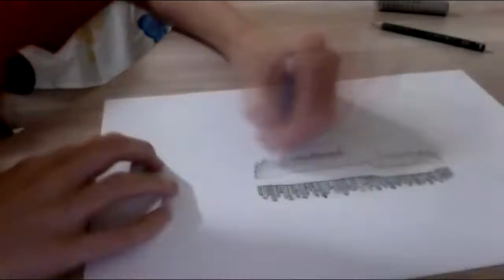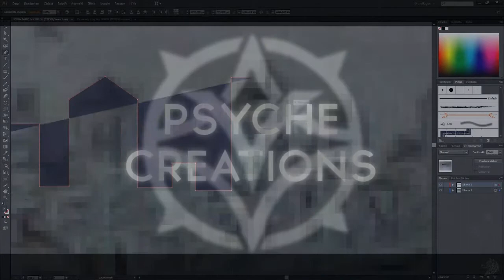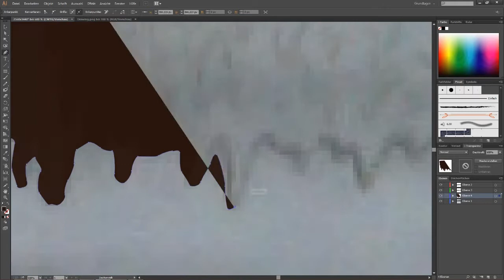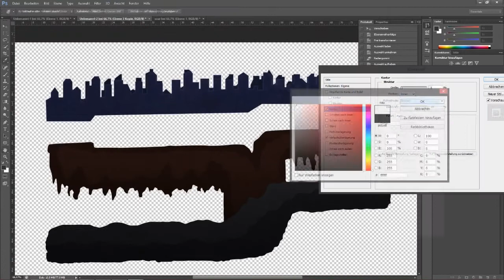SoaRSniping // Speed Drawing ft. Stromix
y0 guys Joker here bring another Speed Drawing in my channel.
In this dual i do something like the SoaR logo with a city in the "head" in my simple style of draws and Stromix illustrate it.

Stromix Final Image : SOON...
OBS : Final images in my BEHANCE

Dont forget to appreciate the project on my Behance.